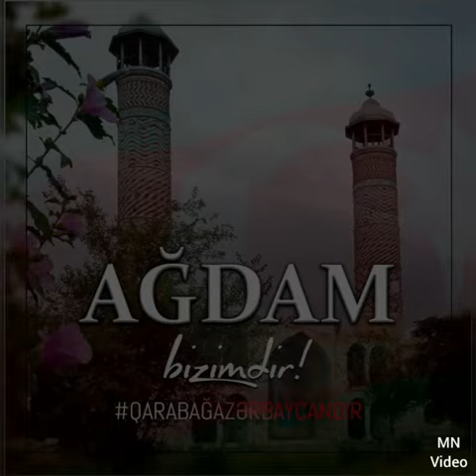Ağdam şəhərinin işğaldan azad edilməsindən 1il keçir!!!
‎Səkinə Nizami Qızı tərəfindən video